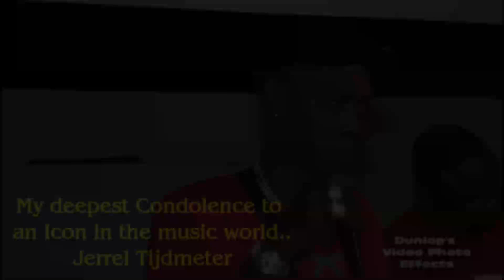Jerrel Tijdmeter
Today is your Birthday but sad that i must say my deepest condolence to your family and friends...from Dunlop & Crew.